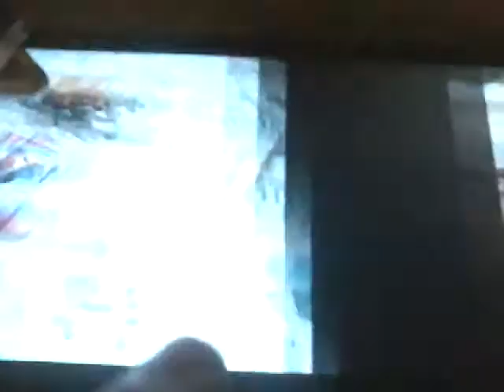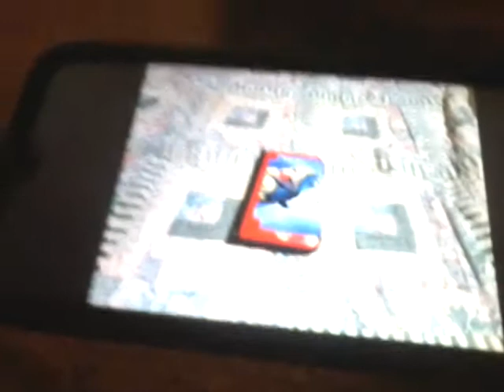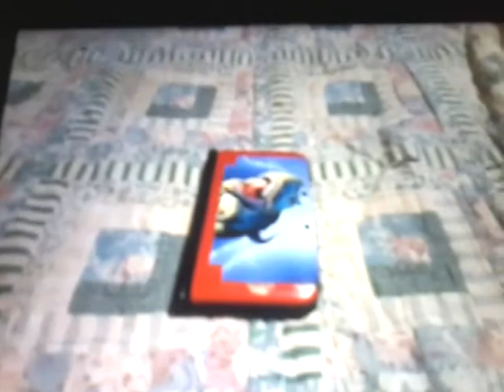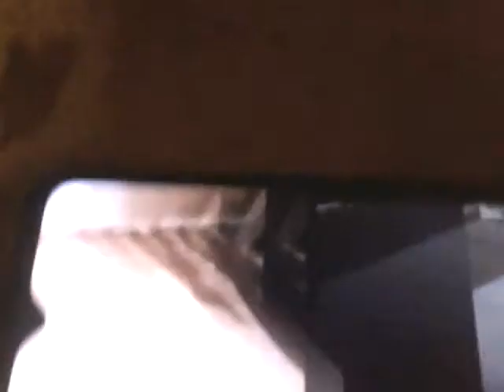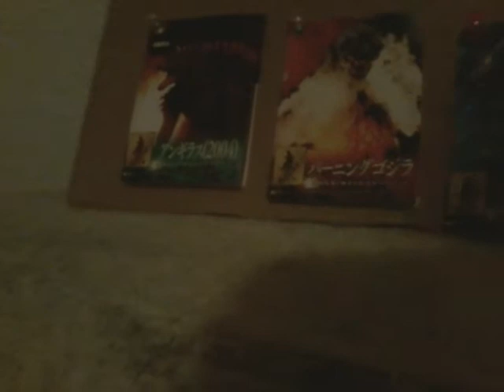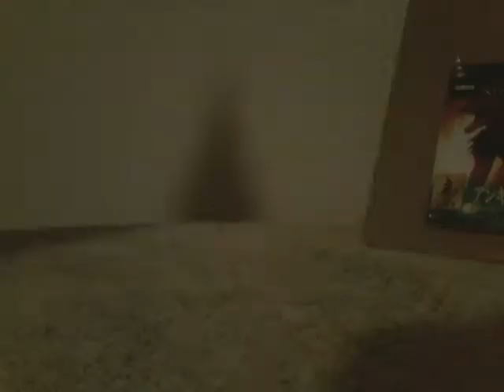Five nights at Godzilla's night 1 ( part 2 / 2 )